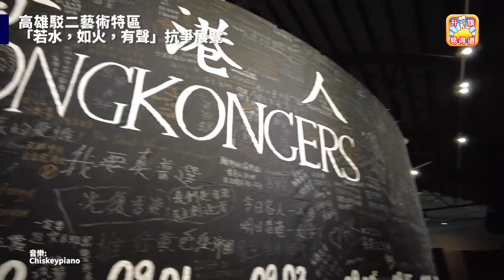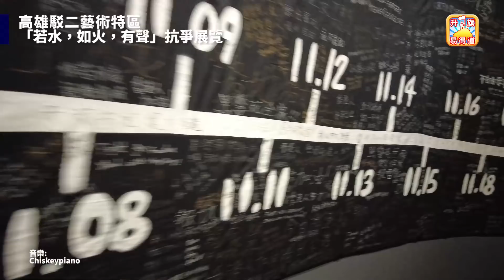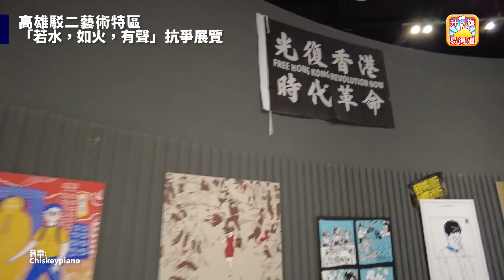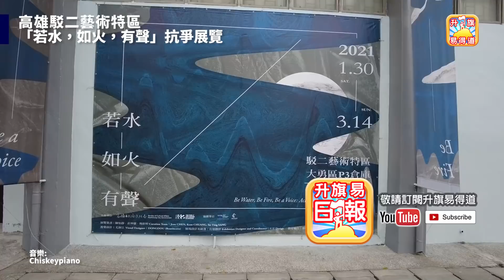2.20【台灣特派快訊】高雄香港抗爭展覽線上導遊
2.20【台灣特派快訊】高雄香港抗爭展覽線上導遊________________________________________________________

2. 俾like, 收看廣告,

【2020年7月1日, 升旗易得道就港區國安法公告 - 】:

因應港區國安法, 本台嚴正作出如下聲明:

1.本台節目於港區國安法生效日起作出全面重組和整合。

2.本台於2020年7月1 日前所作的所有節目均為節目主持或嘉賓之個人意見, 與本台立場無關。

3.本台所有節目之內容均並非在香港特別行政區境內或中華人民共和國之境內製作。

4.本台所有時事節目內容均為引述消息來源、新聞媒體報導 (包括海外媒體, 香港媒體等) 之內容而作出, 與發言者之政治立場或、主張或意見無關。 本台節目內容包含戲仿、滑稽、政治戲仿、諷刺等內容, 與真實之人物並無任何實質關係。

5. 任何接收本台節目內容、收聽的接收者請注意: 本台所有節目內容謹為對新聞時事之評論, 不論在任何時刻均無意構成任何 “煽動、協助、教唆” 行為。 本台節目內容包含戲仿、滑稽、政治戲仿、諷刺等內容, 與真實之人物並無任何實質關係。

6. 最後, 本台據悉港區國安法內容可能帶來極嚴重法律後果, 本台奉勸所有接收本台節目內容、收聽人士小心其條文內容, 切勿以身試法。

7.21, 8.31, 7.1。 我們, 退無可退。